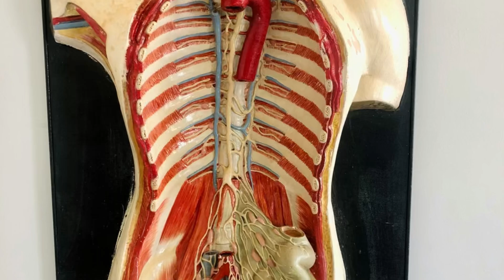7 Easy Tips for Weight Loss - Simple & Effective! (Kannada) | ಹೆಚ್ಚು ಶ್ರಮಪಡದೆ ತೂಕ ಇಳಿಸುವುದು ಹೇಗೆ?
Are you tired of the endless cycle of diets and workouts with little to no results? Struggling with constant hunger, cravings, and frustration? We understand how exhausting it can be. But what if we told you that losing weight doesn’t have to be this hard?

In this video, we’re sharing 7 easy tips for weight loss that can make a real difference. These tips are designed to fit seamlessly into your life, helping you achieve your weight loss goals with less effort and more enjoyment.

✨ Here’s what you’ll learn:
 1. Eat More Protein: Feel fuller and boost your metabolism with high-protein meals.
 2. Stay Hydrated: Prevent unnecessary snacking by drinking plenty of water.
 3. Move Regularly: Burn extra calories with simple, everyday activities.
 4. Eat Mindfully: Reduce overeating by savoring every bite.
 5. Get Enough Sleep: Control your cravings by prioritizing sleep.
 6. Control Portion Sizes: Manage your calorie intake with smaller portions.
 7. Reduce Sugar and Refined Carbs: Cut out empty calories and focus on nutritious foods.

💡 Proven strategies: Backed by research, these tips are easy to implement and effective in helping you shed those extra pounds.

Join us on this journey to a healthier, happier you!